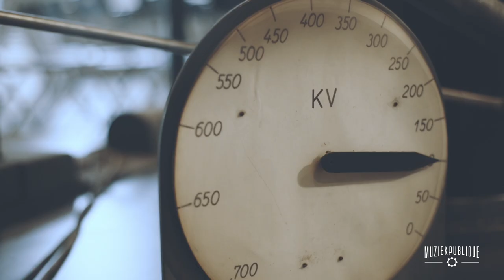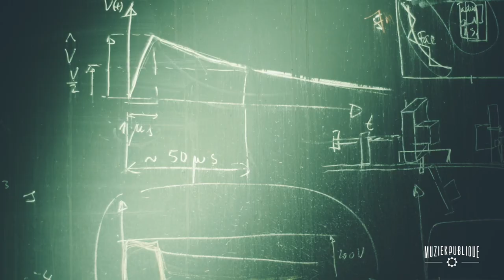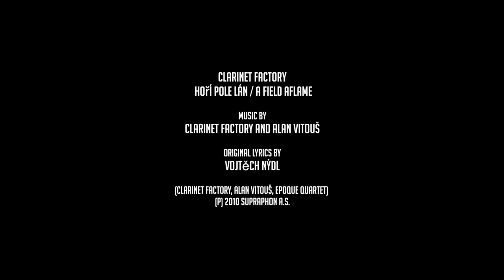Hide & Seek Festival 2018 : Clarinet Factory @ High Tension Lab - Hoří pole lán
22/08/2018, Hide & Seek Festival : Clarinet Factory (Czech Republic) @ High Tension Lab playing – Hoří pole lán / A Field Aflame

During the Hide&Seek Festival Muziekpublique takes the audience to places across Brussels that are unusual, emblematic and completely unexpected, for concerts of traditional world music. It was an electric atmosphere at the ULB high-voltage laboratory thanks to the four Czech clarinetists from Clarinet Factory. They have lightened up the impressive spheres of the laboratory.

CLARINET FACTORY – Hoří pole lán / A Field Aflame
Original lyrics by Vojtěch Nýdl
(Clarinet Factory, Alan Vitouš, Epoque Quartet)
(P) 2010 SUPRAPHON a.s.

- Jindřich Pavliš, Luděk Boura, Petr Valášek (clarinet), Vojtěch Nýdl (clarinet, vocal)

Production: Muziekpublique
Coordination: Chloe Bouvier
Technical coordination: Mathieu Alexandre
ULB University High Tension Labo Team: Raul Sommellier, Geoffrey Vanbienne
Camera and editing: Sebastian Fernandez Palumba and Pamela Adaro